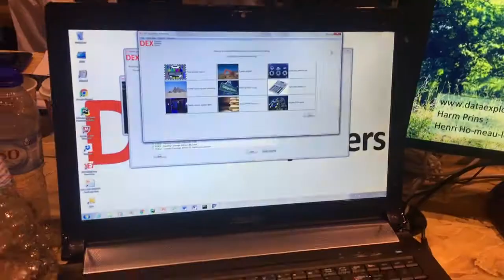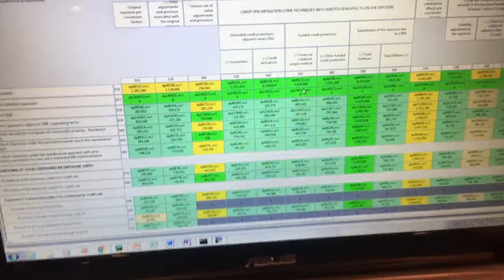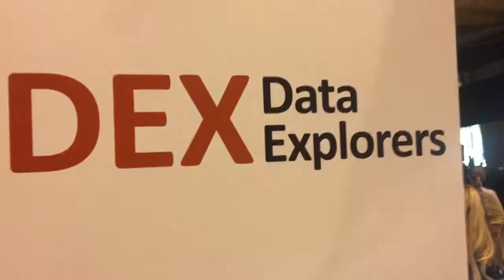startup European banking authority EBA rapportage makkelijk gemaakt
websummit video 10 @DEXDataexplorer startup om european banking authority EBA rapportage 4x sneller en goedkoper te maken.